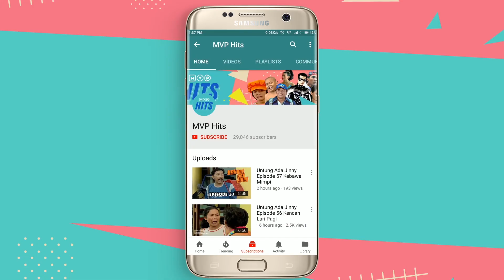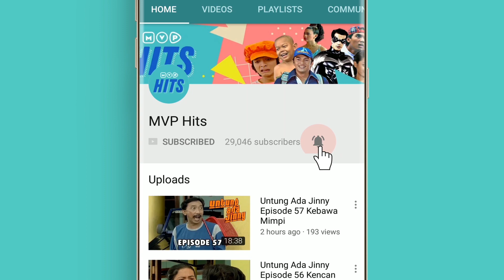Obat Stress 1 | Gara - Gara Episode 109 Part 1